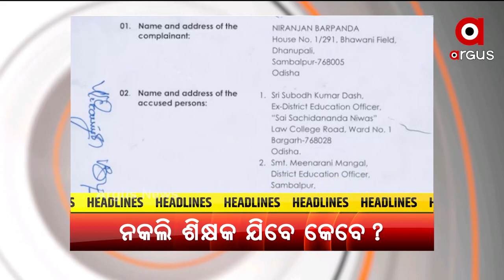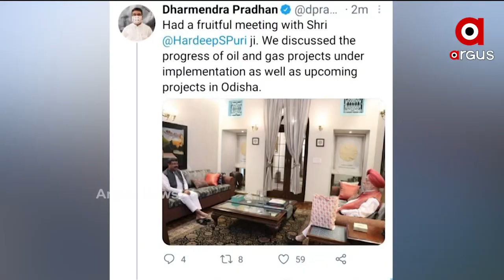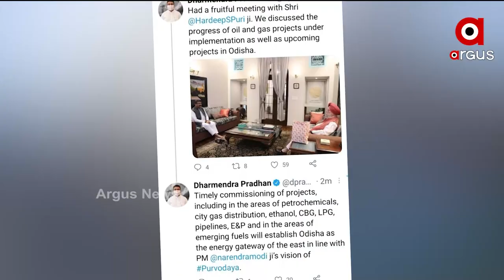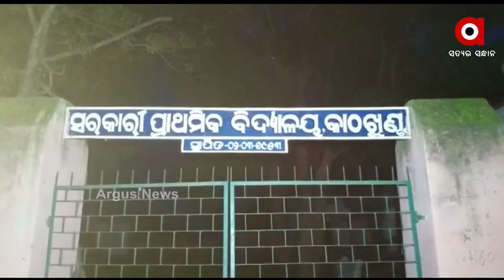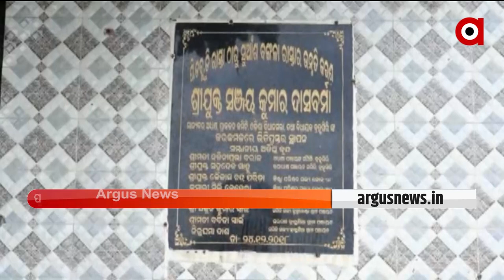Argus Update News 8am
+ ସୁରକ୍ଷା ପରିଷଦର ଓପନ୍ ଡିବେଟରେ ଅଧ୍ୟକ୍ଷତା କରିବେ ମୋଦି
+ ଆଜି ମିଳିବ ପିଏମ କିଷାନର ନବମ କିସ୍ତି
+ ମୋଦିଙ୍କ ପୂର୍ବୋଦୟ ଫୋକସର ପ୍ରତିଫଳନ
+ ସ୍କୁଲ ପରେ ଆଜିଠୁ ରାଜ୍ୟରେ ଖୋଲିବ ବୈଷୟିକ ଶିକ୍ଷାନୁଷ୍ଠାନ
+ ଆଜି ଆନ୍ତର୍ଜାତିକ ଆଦିବାସୀ ଦିବସ
+ ସମ୍ବଲପୁରରେ ଜାଲ ପ୍ରମାଣପତ୍ରର ମହାଜାଲ
+ ଟୋକିଓରେ ଶେଷ ହେଲା ବିଶ୍ବ କ୍ରୀଡ଼ାର ମହାକୁମ୍ଭ